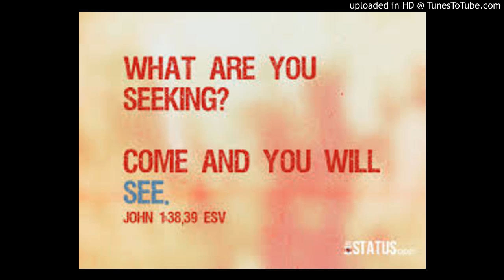Sermon on EASTER(JOHN 1c 38v) by Dr. Joy Solomon Raju on 01/04/2018 at CSI-Eedara.